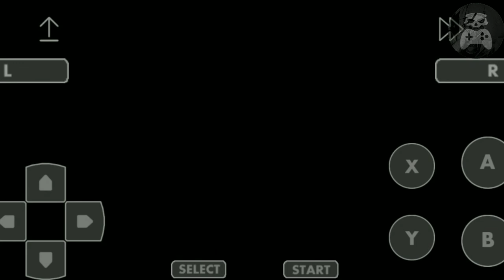Uncharted Waters 2 - Joao Franco - First Naval Battle - Gameplay 2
Uncharted Waters 2
New Horizons
Super Nintendo
(1994)
(Android Gameplay)

(Game File)=

Joao Franco
Gameplay
Firts Naval
Duel
Title - None
Country - Portugal
1 Player
(1-Player Game)